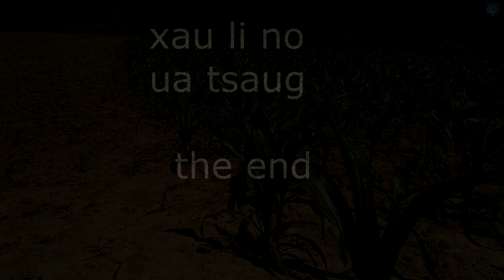hnub no mus dob pob kw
thov ua tsaug rau tsoom phooj yw sawv daw ua tau txhawb nqa kuv os.